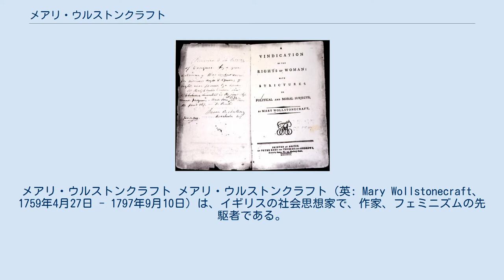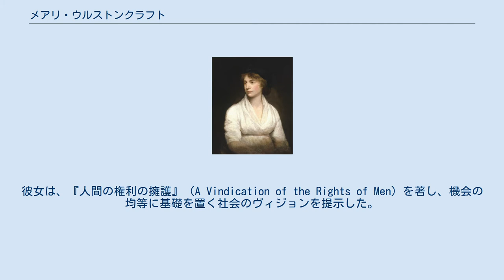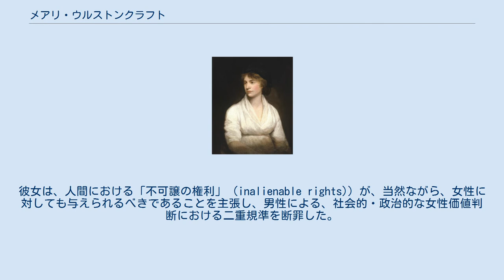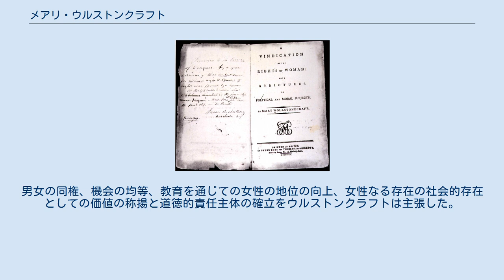メアリ・ウルストンクラフト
イングランドのフェミニスト・ライター
メアリ・ウルストンクラフト メアリ・ウルストンクラフト（英: Mary Wollstonecraft、1759年4月27日 - 1797年9月10日）は、イギリスの社会思想家で、作家、フェミニズムの先駆者である。
主著『女性の権利の擁護』を代表として、複数の啓蒙的な著作で、男女の同権、教育の機会均等等を提唱し、女性なる存在のありようについて考察した。
娘に小説『フランケンシュタイン』で有名になったメアリ・シェリー がいる。
 フランス革命に対し否定評価を与えたエドマンド・バークに対し、メアリは反論を書くが、それは多くの人を魅了した。
メアリは更に多くの論説を記し、当時、「人間の権利（the Rights of Man）［註 ：「男性の権利」の意味を英語では含む］ 」についての多くの議論が成されていた。
 随筆家ホレース・ウォルポールは彼女を、「ペティコートをはいたハイエナ」と呼ぶなど批判した。
 メアリ・ウルストンクラフトはスイス生まれでイギリスで活躍中のロマン主義の画家ヘンリー・フューズリ(Henry Fuseli; 元はドイツ語でヨーハン・ハインリヒ・フュースリー Johann Heinrich Füssli)に恋をするが、妻帯者であるフューズリへの思いを断ち切るためと、目下進行中のフランス革命の様子を観察するために、単身イギリスを去りフランスの首都パリへ渡る。
 2人の間に娘が生まれ、ファニー(Fanny)と名づける。
イムレイはスウェーデンとノルウェーでの事業の代理者を求め、内縁の妻であるメアリがその役割を引き受けてパリを発つ。
北欧でメアリが受け取ったイムレイの手紙はひどく冷淡なものであり、イムレイに見捨てられたことを覚る。
 メアリ・ウルストンクラフトの思想は、彼女が受け入れられ、或は友人として、また先達として彼女が交際した多くの知識人や進歩的思想家たちの影響にあったとも言える。
 プライス博士との友情を通じて彼女が知り合った人々には、ジョーゼフ・プリースト、トマス・ペイン、ロマン派詩人であり、フランス革命の讃美者でもあったウィリアム・ワーズワース、サミュエル・テイラー・コールリッジ、ウィリアム・ブレーク、そして後に彼女が結婚することとなる、ウィリアム・ゴドウィン等がいた。
 メアリの思想は、フランス革命を契機として表されたエドマンド・バークの文書に対する批判として形を取った。
彼女は、『人間の権利の擁護』（A Vindication of the Rights of Men）を著し、機会の均等に基礎を置く社会のヴィジョンを提示した。
 彼女が描いた社会では、悪弊に満ちた上層階級の特権は否定され、個人の才能こそが、成功の必須条件であるとされた。
盟友トマス・ペインも、メアリに遅れること数ヶ月、同様の主張のもと著作を発表した。
とはいえ、二人は、英国社会の秩序を紊乱する者として批判され、否定された。
しかしメアリはこれに留まらず、かつて語られたことのない主題である、女性の権利に関する論説の執筆に全力を尽くすことを決意した。
 『女性の権利の擁護』 1792年 こうして、1792年に『女性の権利の擁護』が完成するが、それは部分的には、『エミール 』（1762年）において、少女に対する教育は、少年のそれとは別であり、少女を従属的で従順な者へと馴致する教育が望ましいとしたジャン・ジャック・ルソーに対する反論でもあった。
彼女は、『人間の権利』で論じた機会の平等が、無条件で女性に対しても適用されることを主張した。
この著書で、『女性は生まれながらにして男性に劣っているわけではない、教育の欠如が両性の格差を生んでいる。
男女は共に理性的存在として扱われるべき』と、男女平等を世に宣言するという先駆的な業績を残した。
 メアリ・ウルストンクラフトは、ユダヤ・キリスト教的文化伝統に於ける、独立道徳主体を持たない女性、従順に夫に依存する女性の像に疑問を投げかけた。
彼女は、人間における「不可譲の権利」（inalienable rights)）が、当然ながら、女性に対しても与えられるべきであることを主張し、男性による、社会的・政治的な女性価値判断における二重規準を断罪した。